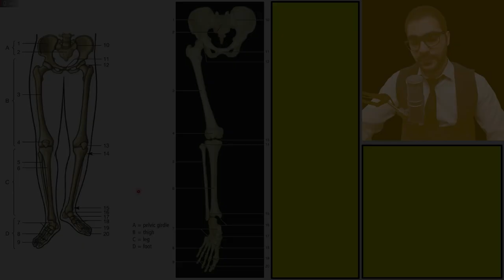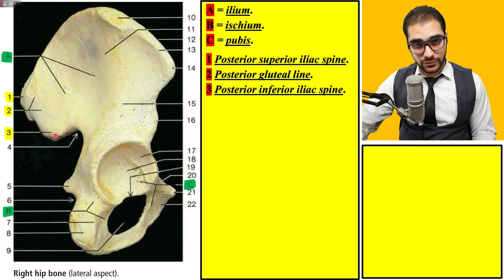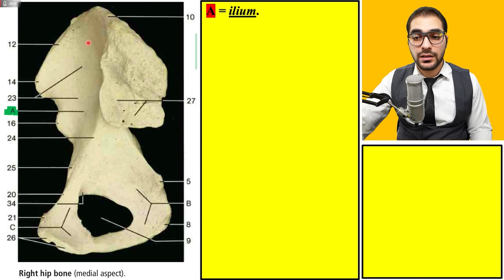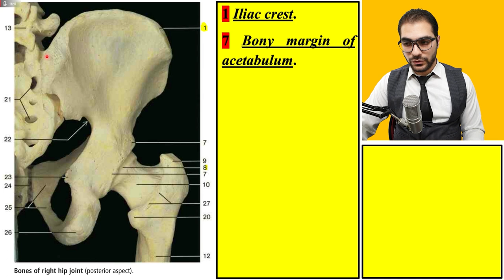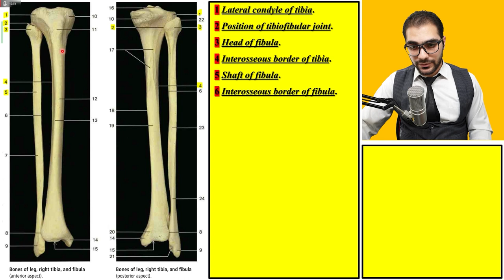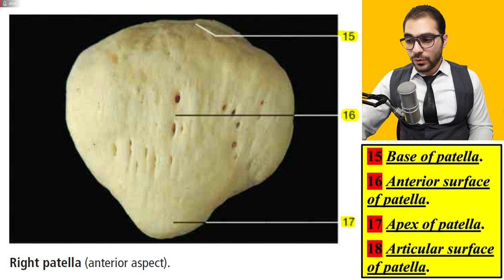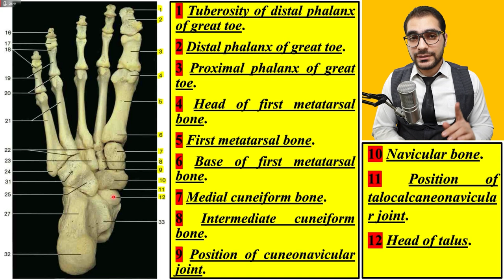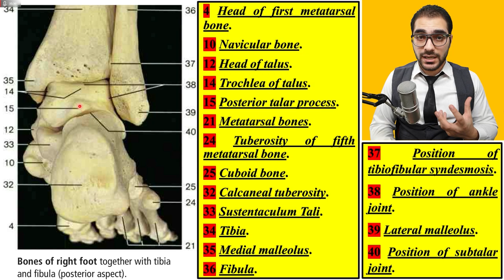Revision of Bones || Lower Limb || كلية الطب - مادة التشريح || (M1---) || [16]